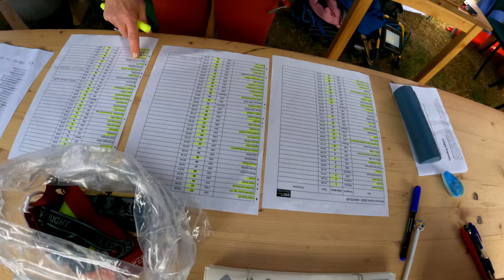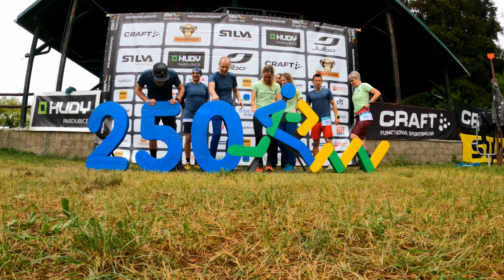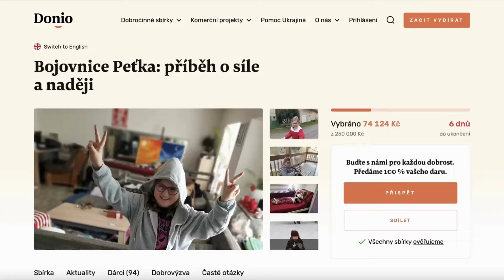250 Český ráj, Bolka Běhá, Race running vlog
250 Českým rájem je za námi. Tým Bolka Běhá - 26. místo celkově s časem 22:06:54 a v průběhu tří měsíců, kdy jsme trénovali na Dvěstepadesátku se ve sbírce Bojovnice Peťka: příběh o síle a naději vybrali přes 70 tisíc korun. Úžasný! Děkujeme i za Peťku!
Děkuji, děkujeme. To jsme rozhodně nečekali.

Chtěli jsme to běžet na pohodu, užít si to. Užívali jsme si to tak, že jsme oproti před startovnímu předpokladu zrychlili o více než hodinu.
Prostě jsme makali naplno, ale na pohodu
Neřešili jsme žádné trable. O tom kotníku nebudeme mluvit, jo? (více v kapitole Jak to vše probíhalo)
Spánek chyběl, síly ubývaly, propocené věci se v autech hromadily, přesto úsměv jsme z tváří neztratili. Byla to skvělá běžecká párty.
Andreo, Katko, Lucko, Davide, Petře, Petře a Vojto, moc děkuji!  Bolka Běhá!

Díky organizátorům. Předvedli neskutečné nasazení. Trasa byla perfektně značená. Více než stovka organizátorů, dobrovolníků a jejich rodinných příslušníků zorganizovala úžasnou akci. Český ráj je nádherný a díky vám má i nádherný běžecký závod.
Díky Milane, Jirko, Mirku a všem dalším!